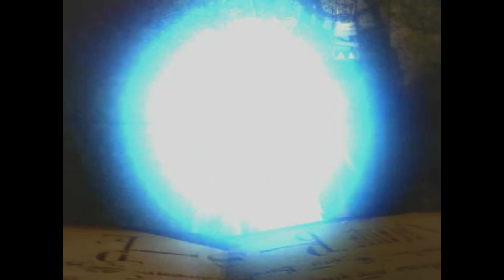Ramshackle and Shadygrove - Let's Play Dungeon Keeper 2 Ep 2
PhazeonPhoenix continues the single player campaign and handily defeats Ramshackle and starts Shadygrove.